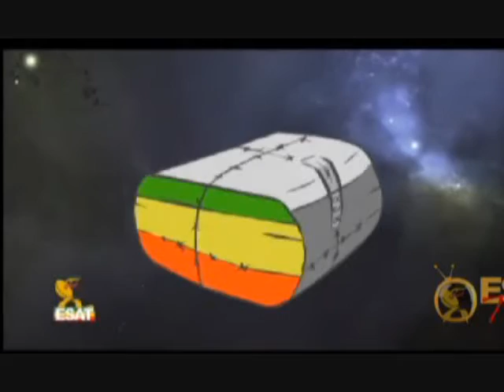Wello Lalibela Kinet - FeTan Nèw Baburu (ፈጣን ነው ባቡሩ)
ወሎ ላሊበላ ኪነት - ፈጣን ነው ባቡሩ (Derg Era Revolutionary Song)